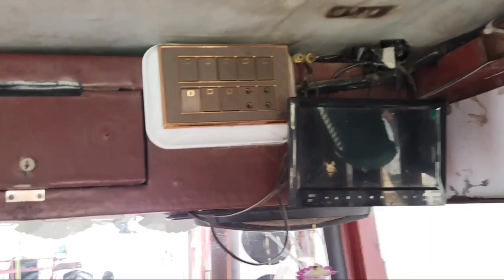Belarus 520 Model 2006 Tractor For Sale || Beautyfull Belarus tractor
Beautyfull belarus 520 tractor for sale ha model ha 2006 good Condition ha kisi dost ko pasand ho to rabta kar sakta ha rabta number khan motors mandi bhauddin 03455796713